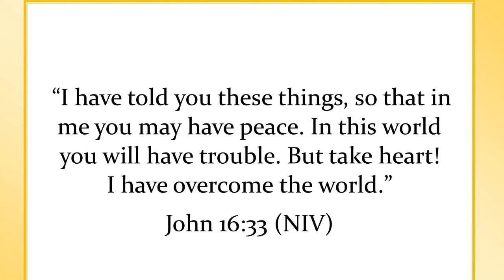Wednesday Bible Study April 15, 2020